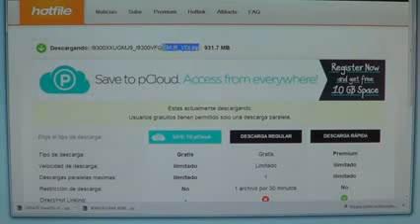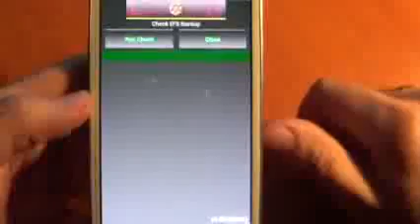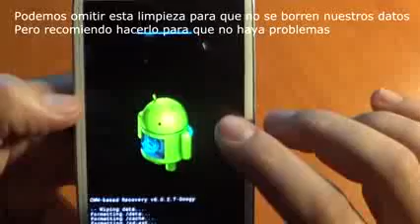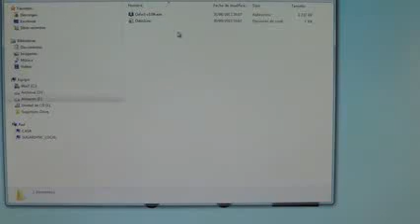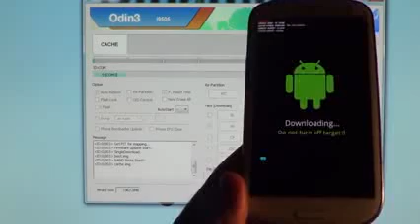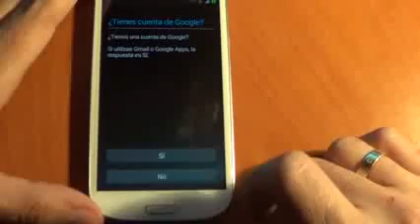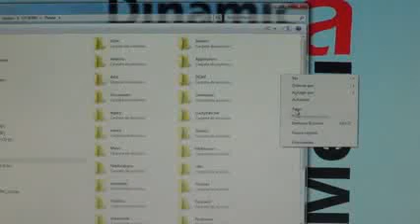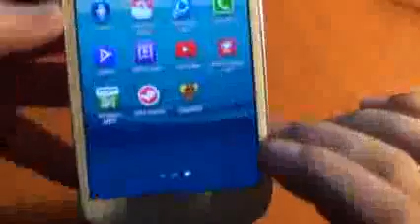Instalar Android 4 3 Final Official Galaxy S3